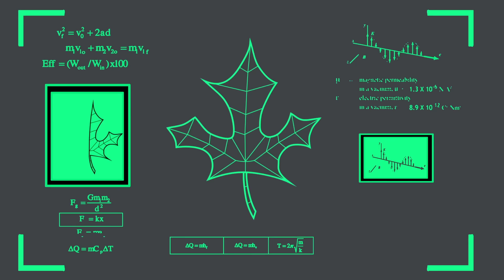Looney Tunes en Français | Wile E Coyote le Génie | 30 Minutes | WB Kids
Ce n'est pas tout les amis! Retrouvez tout vos personnages favoris, Bugs, Daffy, Titi et Sylvestre, Coyote et BipBip! Regardez les faire des farces, mener des courses-poursuites à toute vitesse, déjouer leurs ennemis

Looney Tunes est disponible en Digital!